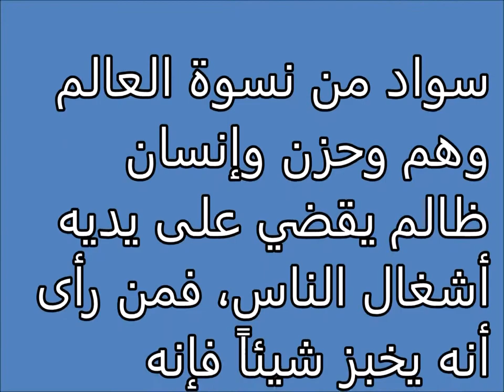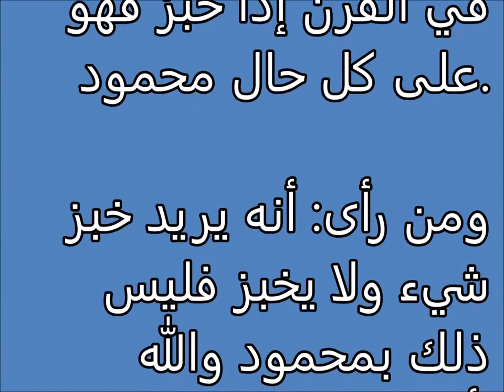تفسير الاحلام الأفران Tafsir al ahlam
تفسير,
ابن سيرين,
تفسير احلام ابن سيرين,
تفسير حلم,
تفسير الاحلام للامام الصادق,
مفسر الاحلام,